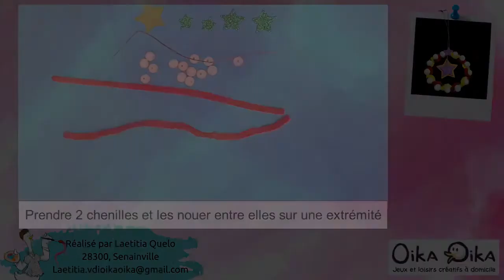Tuto DIY - Boule de Noël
Bienvenue dans ce nouveau tuto DIY Oika Oika, spécial fêtes de fin d'année.

Laetitia, Oik'animatrice en Eure-et-Loir  vous partage sa création : une boule de Noël DIY

Pour cela, vous aurez seulement besoin de :
- Chenilles (réf. 5272)
- Perles en bois rondes (réf. 2803)
- Perles en feutrine (réf.5268)
- Gommettes étoiles (réf.5269)
- Fil en coton ciré (réf.5776)
Tous ces éléments sont en vente sur notre boutique en ligne

Besoin de produits Oika Oika ? Pensez à contacter votre Oik'animatrice
Vous n'êtes pas encore en contact avec un Oik'animateur ? Trouvez le plus proche de chez vous en cliquant sur ce lien

Bonne vidéo à tous et à très vite pour un nouveau tuto.